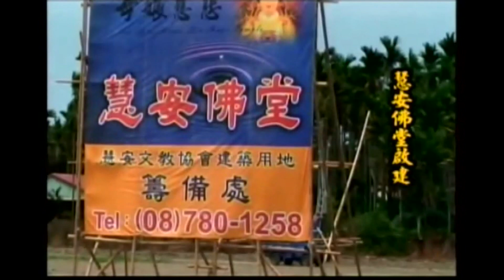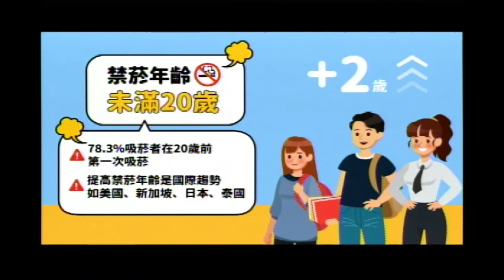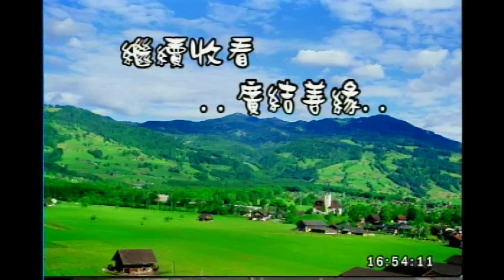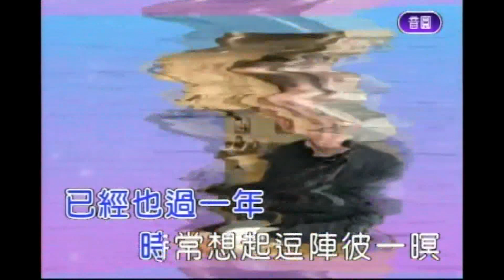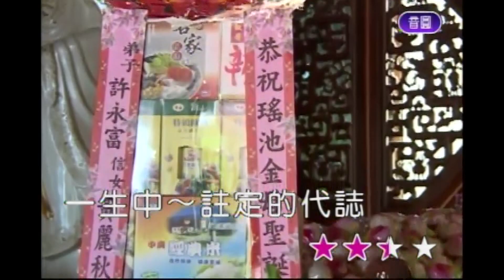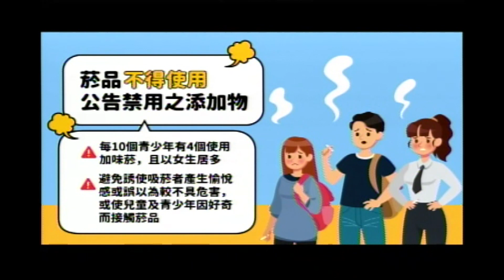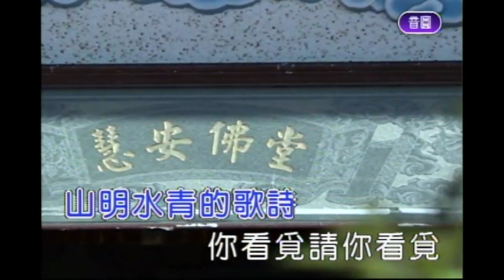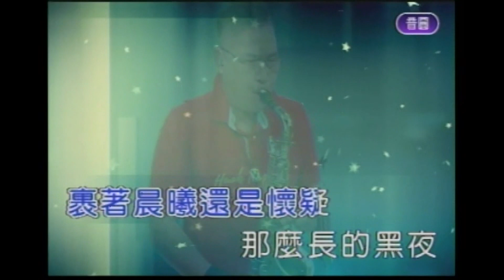慧安堂 廣結善緣 2023/07/24 16:00-18:00